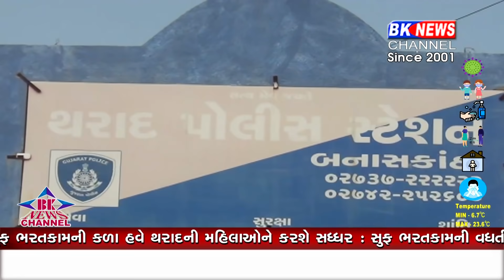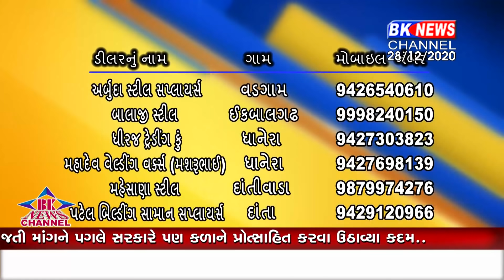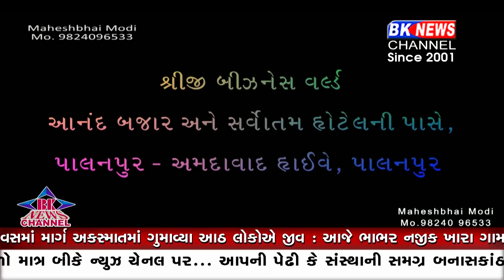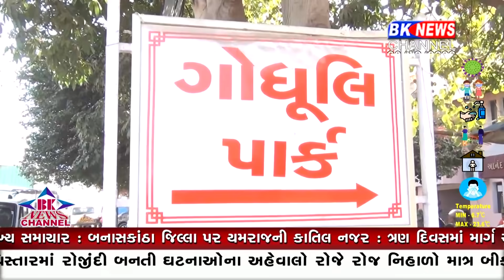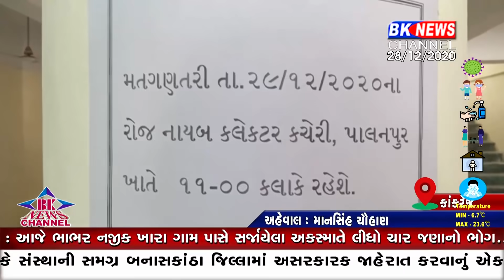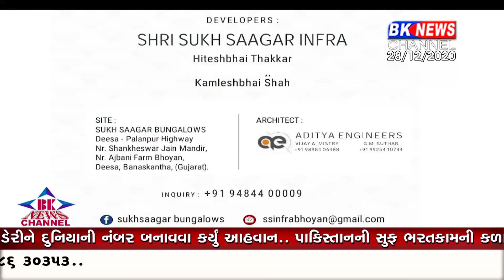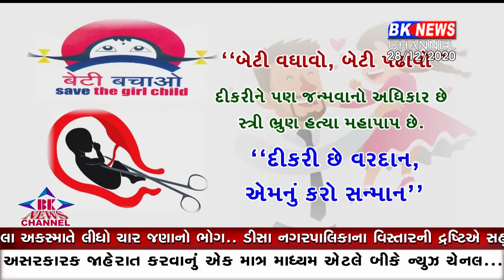28 12 2020